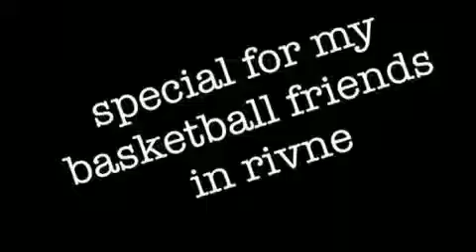7 вересня 2017 р.